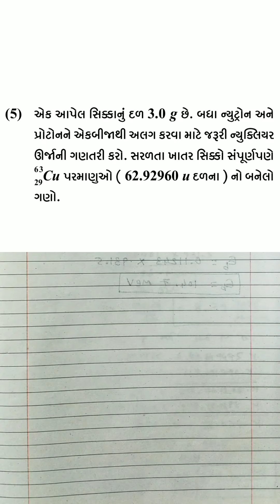STD 12 PHYSICS CH 13 ન્યુક્લિયસ Lecture 4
ન્યુક્લિયર બળ, ઉદાહરણના દાખલા(3), સ્વાધ્યાયના દાખલા(3 to 5)